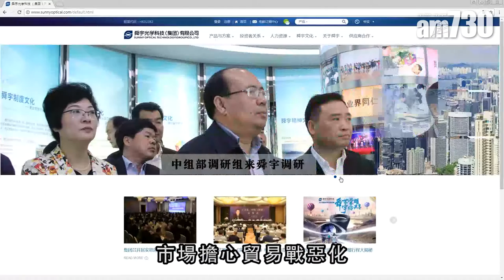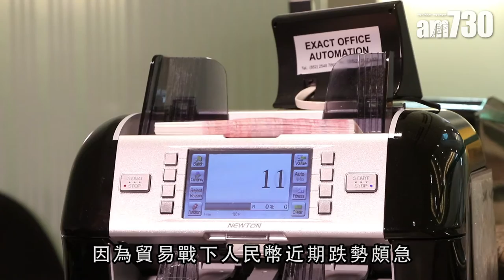【秒殺財經】 貿易戰再起 避開邊類股？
中美貿易戰上周五正式開打，市場憂慮影響延續，部分板塊表現將受影響，投資者應如何選擇？

universalproductionmusic